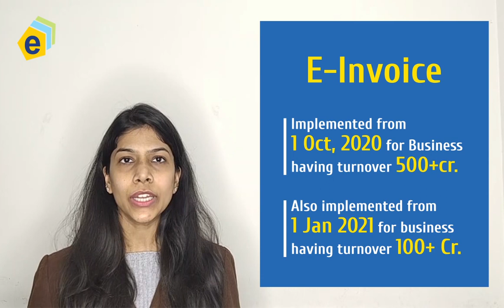Latest news and developments e-invoicing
E-Invoicing for 5+ Cr. from 1st April 2021

To know more about Webtel’s software.

Face: CS Nikita Singhal (Team Webtel)